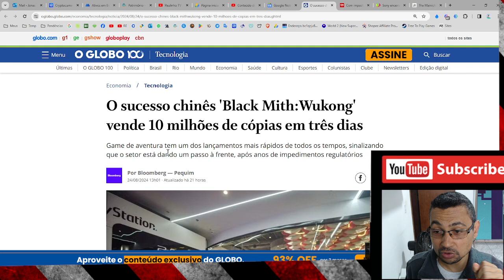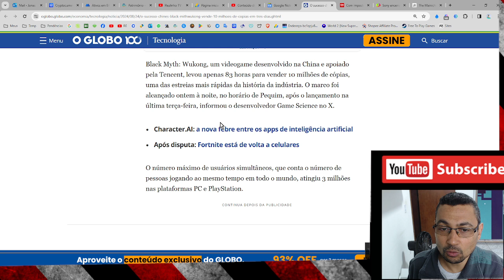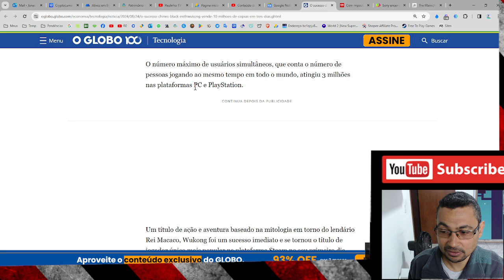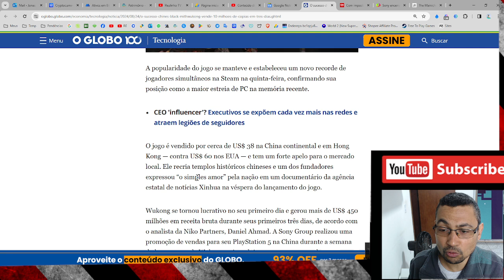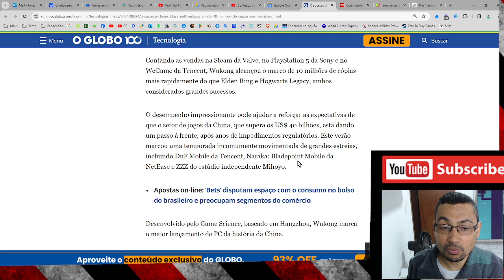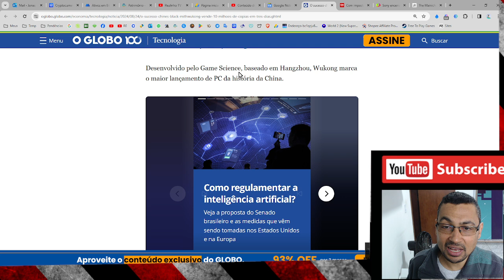Black Mith:Wukong vende 10 milhões de cópias em três dias